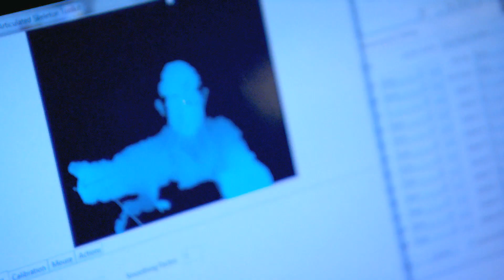Japan: Building the Robot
In a bid to gain the edge in the robot fighting competition, Jason tinkers with his robot in an attempt to add motion-tracking to it's arsenal. Unfortunately for the robot, his programming skills aren't quite up to scratch.